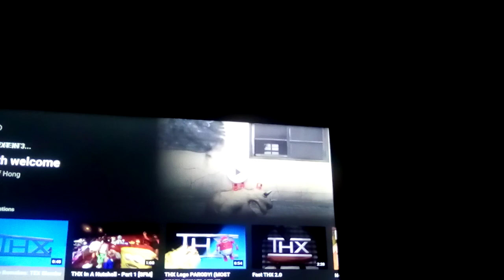THX Logo but The X Got Broken By Neil Maryland